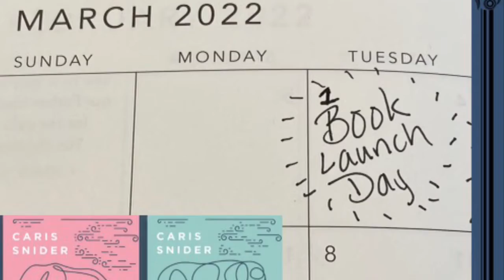Anxiety Elephants for Tweens Promo Video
So proud of my kiddo for creating this video all on her own!